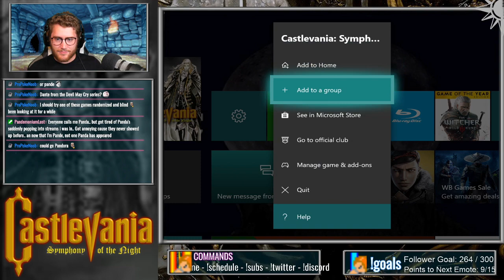Punch Dr. Acula - Castlevania Symphony of the Night (Xbox 360 Arcade)